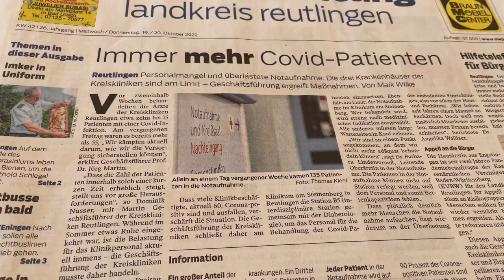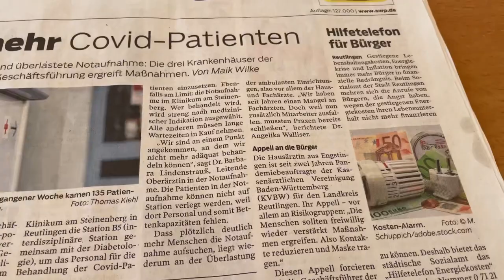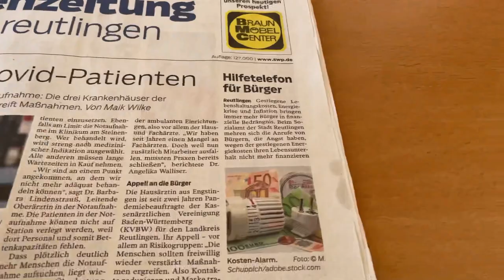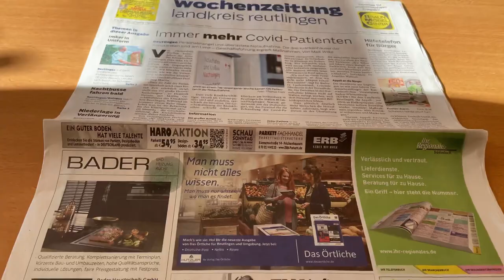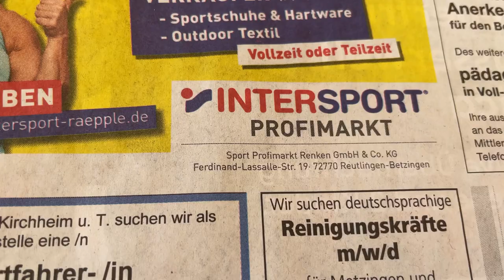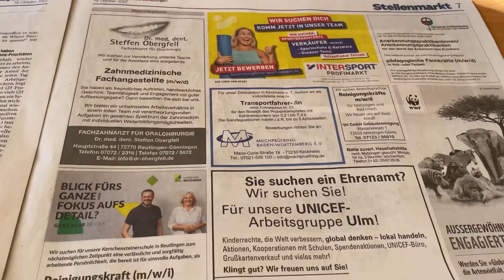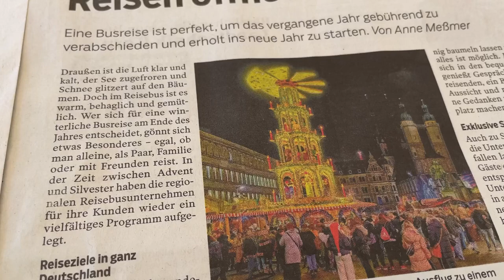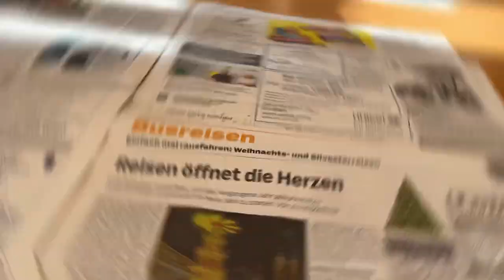CO PISZĄ W NIEMIECKIEJ GAZECIE?🛑19/20.OKTOBER 🗞ŻYCIE NA EMIGRACJI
Przegląd niemieckiej gazety to dla osób żyjących na emigracji tutejsze gazety to nie tylko dawka infirmacji ale i ćwiczenie języka Niemieckiego. Na początek czytam gazetę darmową, którą dostajemy w każdym tygodniu w czwartek Wochenzeitung landkreis Reutlingen. Oczywiście jest to króciótki przegląd czyli wiadomości z pierwszej strony plus ogłoszenia o pracę🥰

Znajdziecie mnie również na Instagramie: _polka_w_niemczech